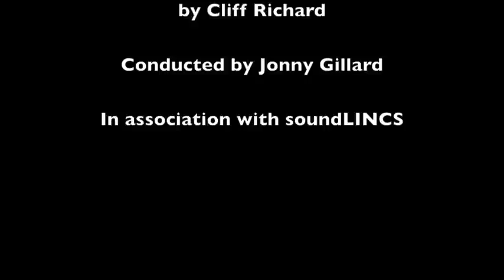Grantham UKE Group U3A - Living Doll/Travelling Light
The Group playing Living Doll and Travelling Light conducted by Jonny Gillard